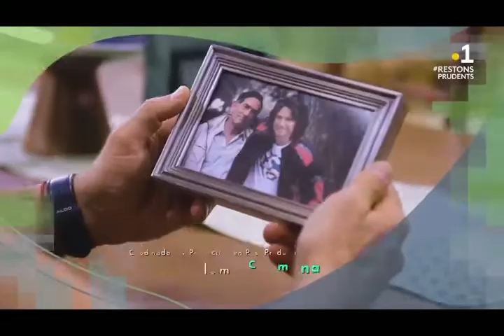S01E88 Par delà le passé